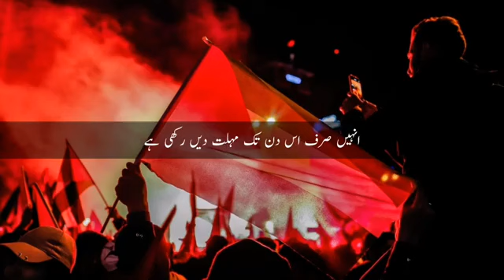13 April 2023